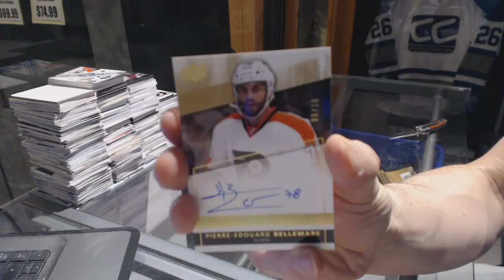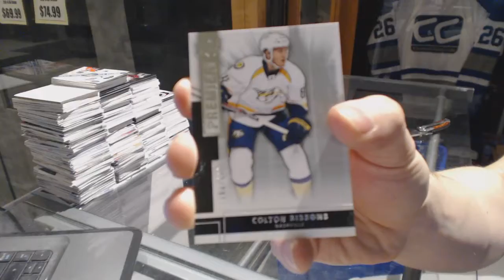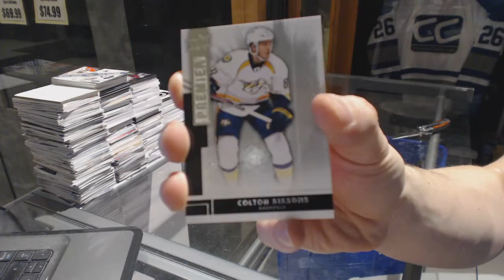Rusty8's 14-15 Upper Deck Premier Hockey Free Box Break